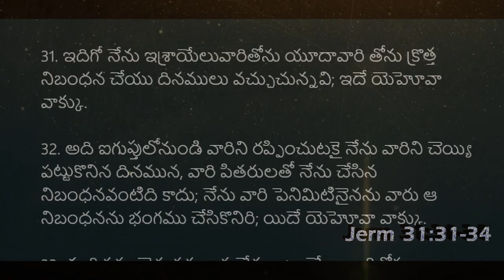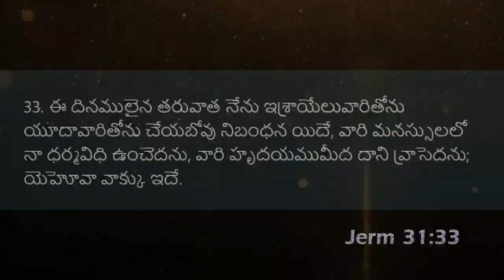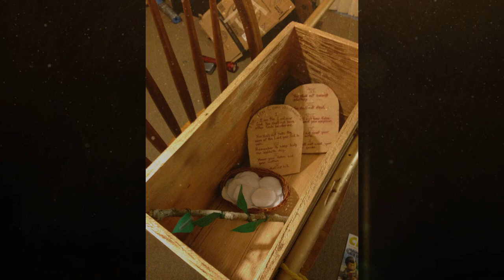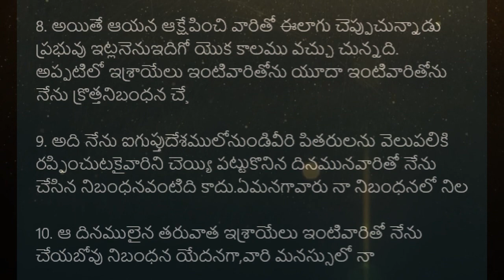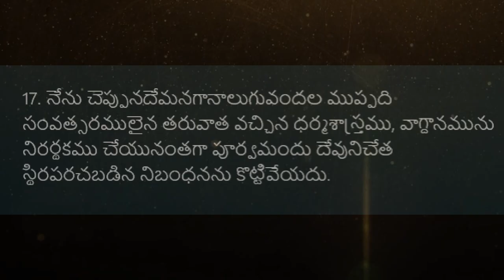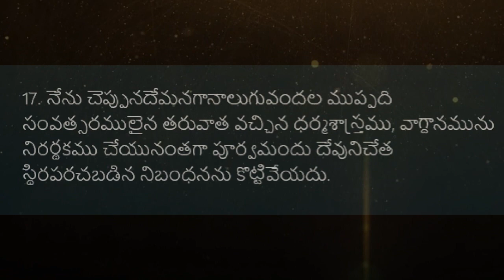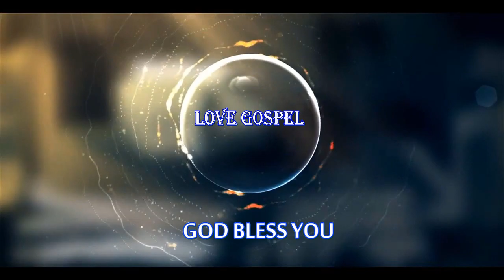నూతన నిబంధన అంటే ఏమిటి? New Testament - NEW COVENANT - What is true about new Testament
ముందుగానే నిర్ణయించినదా? నిబంధన
నూతన మందసము..నూతన నిబంధన. అనగా
అసలైన అర్ధాలతో...ముఖ్యమైన విషయాలతో ఈ వీడియో.
చూడండి...షేర్ చేయండి